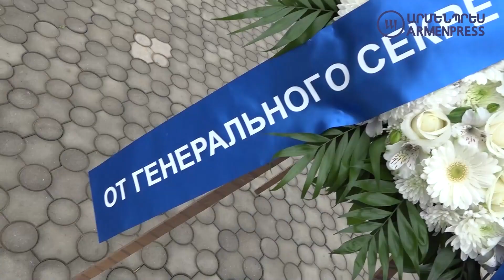ՀԱՊԿ-ի գլխավոր քարտուղարն այցելել է Եռաբլուր